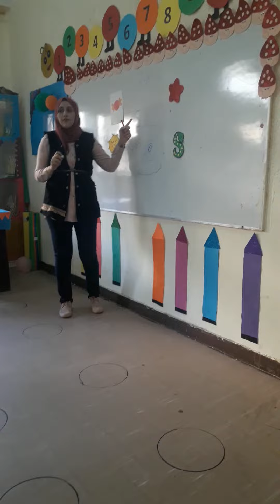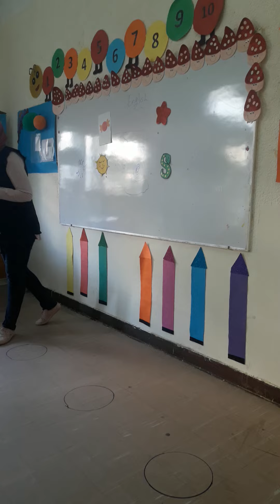Kg 1 English